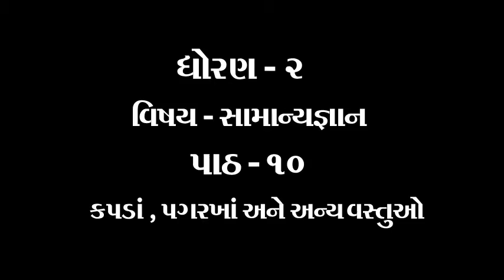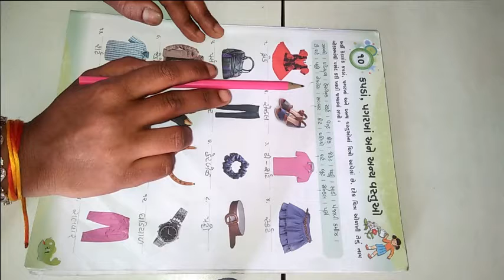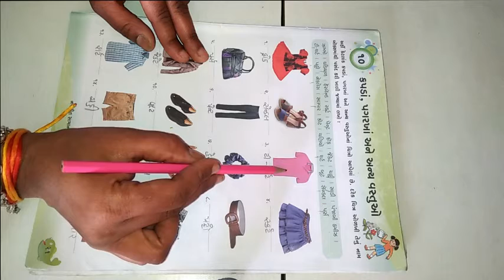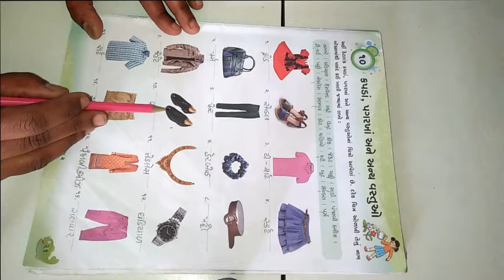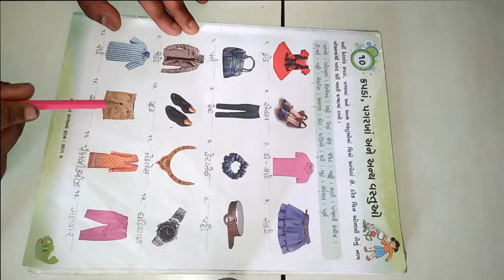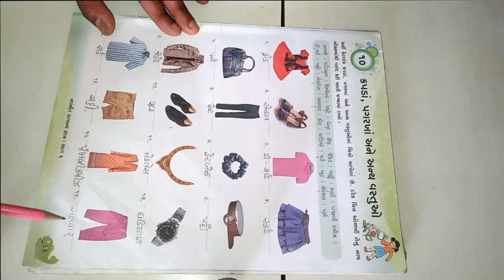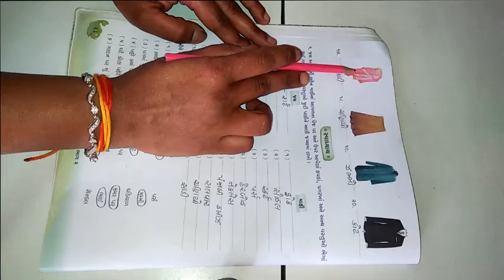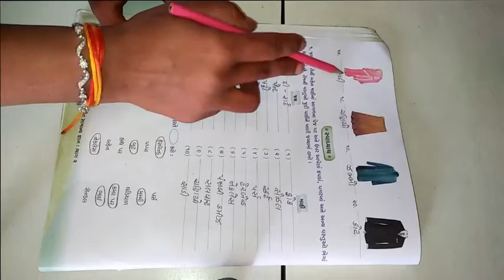ધોરણ ૨ વિષય સામાન્યજ્ઞાન પાઠ ૧૦ કપડાં, પગરખાં અને અન્ય વસ્તુઓ